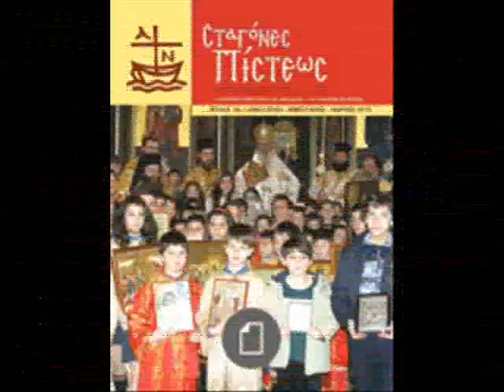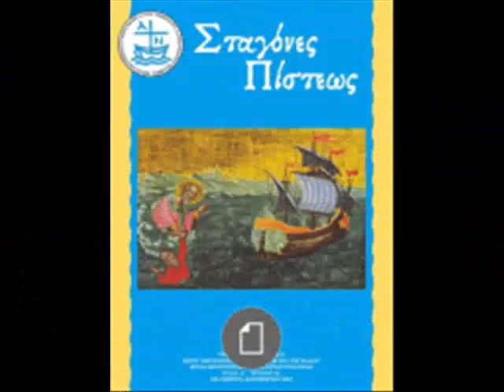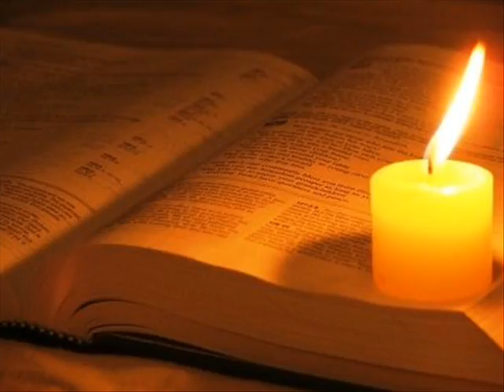"ΣΤΑΓΟΝΕΣ ΠΙΣΤΕΩΣ" 4-2016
ΑΝΑΓΝΩΣΗ ΑΠΛΩΝ & ΩΦΕΛΙΜΩΝ ΚΕΙΜΕΝΩΝ ΑΠΟ ΤΟ ΤΡΙΜΗΝΙΑΙΟ ΠΕΡΙΟΔΙΚΟ ΤΟΥ ΜΗΤΡΟΠΟΛΙΤΙΚΟΥ ΝΑΟΥ ΤΟΥ ΑΓΙΟΥ ΝΙΚΟΛΑΟΥ ΑΛΕΞΑΝΔΡΟΥΠΟΛΕΩΣ

ΕΠΙΜΕΛΕΙΑ ΕΚΠΟΜΠΗΣ : ΕΙΡΗΝΗ ΧΑΡΙΤΟΥΔΗ